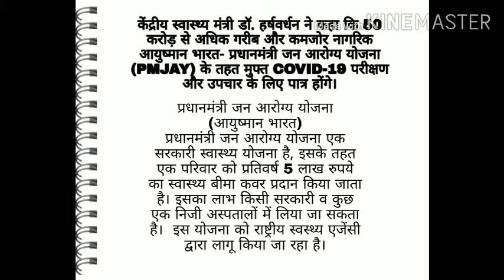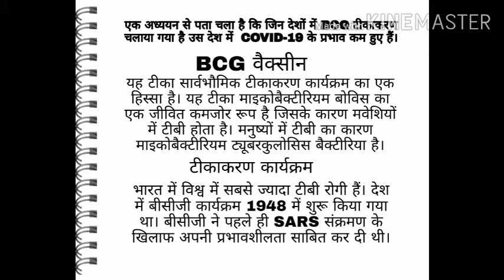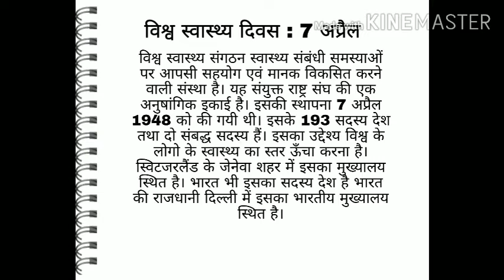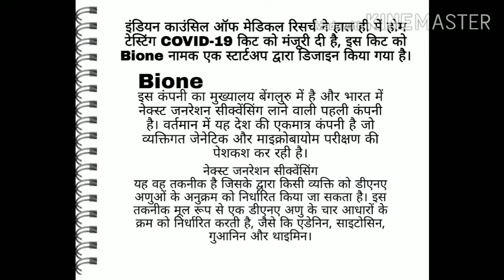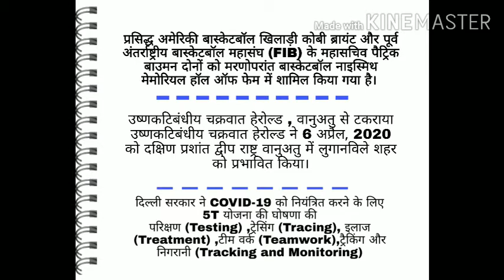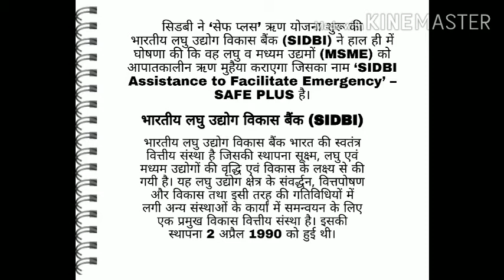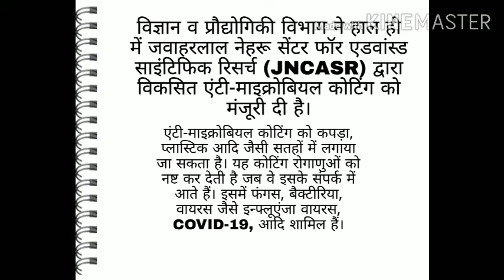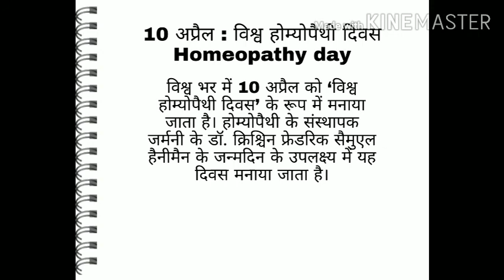Current Affairs April 2020(6th April se 10 April) in hindi for UPSC/JPSC, all competitive exams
Current Affairs  April 2020( 6th April se 10 April) important current affairs in hindi for UPSC/JPSC/JSSC sachiwalay

Hello, I'm Rohit.
In this video, we will discuss and learn all important point of Current Affairs relating to the  April 2020